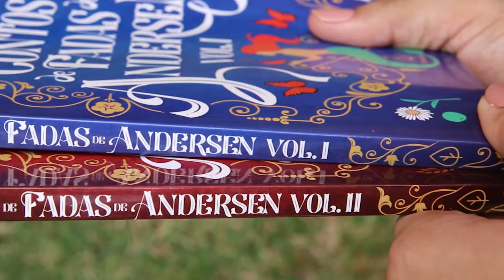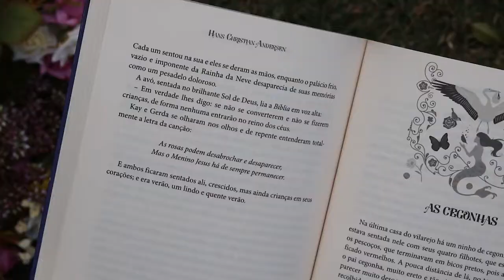Contos de Fadas de Andersen Vol I e II - Selo Principis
Hans Christian Andersen foi um escritor e poeta dinamarquês de histórias infantis, considerado um dos primeiros escritores a escrever fantasia para crianças, e entre suas histórias mais famosas, estão: O patinho feio, A pequena sereia, A menina que vendia fósforos e A rainha da neve.

Nos volumes I e II dos Contos de fadas de Andersen, estão reunidas suas melhores histórias, frutos de sua imaginação e de narrativas que o autor ouvia quando criança.